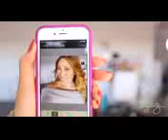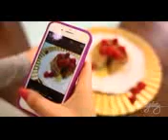Instagram Hacks & the Truth behind Social Media...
Is social media real or is it fake? Well, I actually think its what you choose to make of it. In this video, I will share with you my best tips for taking really stellar Instagram selfies, food porn pics, product lay downs etc. in order to grow your audience and online following. I also discuss some of the ugly truths behind social media in a vlog at the end.

Cassey Ho is a certified Pilates and fitness instructor, named Greatists Top 25 Health  Fitness Influencers in the World alongside Michelle Obama. She is the winner of the Social Fitness Shorty Award and FITNESS Magazine named her their Best Healthy Living Blogger. Shes been featured on Dr. Oz, EXTRA TV, The Steve Harvey Show, COSMPOLITAN Magazine, SHAPE Magazine, Ladies Home Journal, SELF Magazine, NY Times, LA Times, and many more.